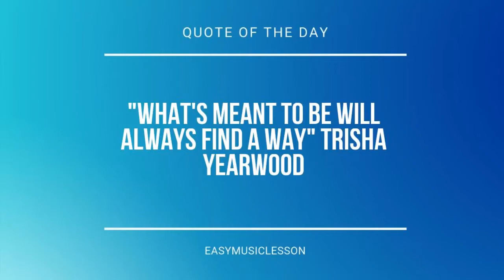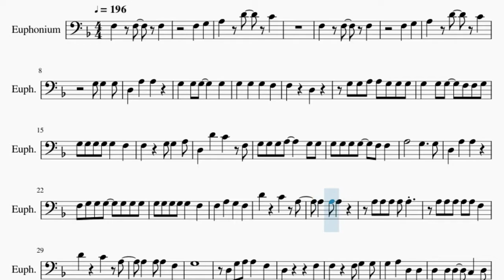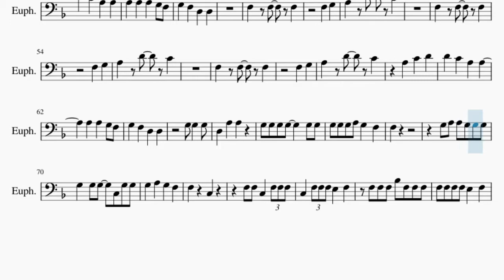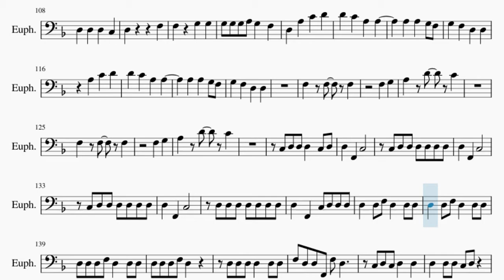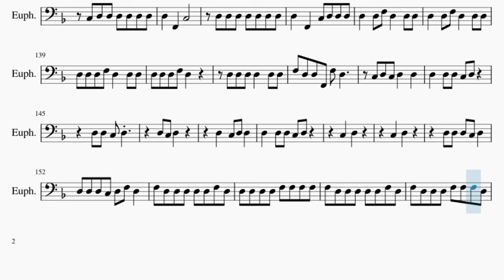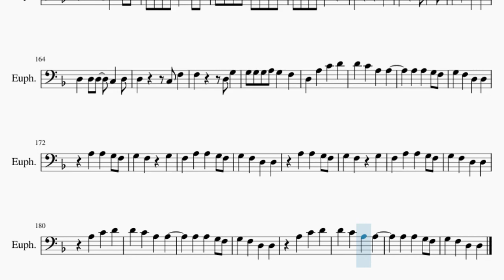Euphonium Sheet Music: How to play South of the Border by Ed Sheeran ft Camila Cabello and Cardi B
Here is a sheet music/tab video on the song South of the Border by Ed Sheeran ft Camila Cabello and Cardi B on the euphonium. A euphonium sheet music arrangement which is transposed to notes that are easily played by euphonium, for the song South of the Border by Ed Sheeran ft Camila Cabello and Cardi B.

EasyMusicLesson2 teaches you to play the your favorite instrument, through well-arranged sheet music so that you too can learn how to play South of the Border by Ed Sheeran ft Camila Cabello and Cardi B on the euphonium as fast as you can. A euphonium sheet music with backing tracks to help your play the song better.

Chords of Euphonium arrangement:
D Min   D Min   D Min   D Min   C Maj   F Maj   Bb Maj   A Min
Bb Maj   Bb Maj   F Maj   C Maj   C Maj   D Min   Bb Maj   Bb Maj
F Maj   C Maj   C Maj   C Maj   D Min   D Min   D Min   D Min
C Maj   F Maj   Bb Maj   A Min   D Min   D Min   D Min   D Min
C Maj   F Maj   Bb Maj   A Min   Bb Maj   Bb Maj   F Maj   C Maj
C Maj   D Min   Bb Maj   Bb Maj   F Maj   C Maj   C Maj   C Maj
D Min   D Min   D Min   D Min   D Min   D Min   D Min   C Maj
F Maj   Bb Maj   A Min   D Min   D Min   D Min   D Min   C Maj
F Maj